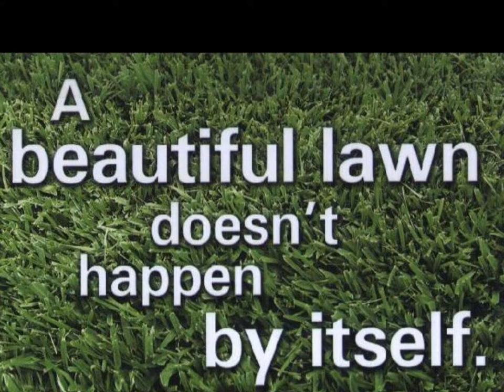Professional and Affordable Lawn Care Service- Commercial & local lawn care maintenance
Affordable Lawn Care service is a full-service landscape maintenance and lawn care company serving residential and commercial clients throughout the Wiggins,Gulfport, and Biloxi area. Whether you need commercial or residential lawn care in Mississippi,look no further than the Professional at mississippi Mowing. If you need lawn mowing services or tree services including, but not limited to Tree removal, Stump grinding, or just traditional tree trimming call the BEST Lawn care Company In Gulfport MS!
Biloxi and Gulfport MS landscaping companies are few and far between but when you need a Tree trimming or Mowing company in Gulfport, Ocean springs, Wiggins, McHenry, Hattiesburg, Jackson, Biloxi, Pass Christian, or Visual Profits R'Us today for your Lawn care services advertising needs!

Fertilizer & weed control programs / weekly & bi-weekly mowing services / Full service pest control / aerations / Commercial Snow Removal. We are a well established lawn care & pest control company. If the others don't know the difference between a pesticide or herbicide, pre emergent or post emergent, sterilizer vegetation control or winterizing fertilizer. You are crazy to use those other company's no matter how cheap they are, for the fear of your yard and, the safety of your kids and pets. Call for a free lawn analysis of your lawn or for a free estimate on any service. We may not be as cheap as the fly by night, two month company's we compete with, but we will guarantee you. We will be the most honest about what your lawn needs and how to make it the most beautiful yard on the block. Thanks for looking at our ad. Hope to hear from you soon!

Having Affordable Lawn Care service prices and quality work is very important in this industry. We are willing to work with you and negotiate a fair deal for your convenience. We take pride in every project that we do - large or small - with utmost attention to
quality and detail.

Our success is based on knowledge,  integrity, customer
service and enjoying what we do. Our insured (1  million liability) uniformed
trained staff will get the job completed on time. We always use  well maintained
professional equipment for the task at hand. Give us your to-do list and we will